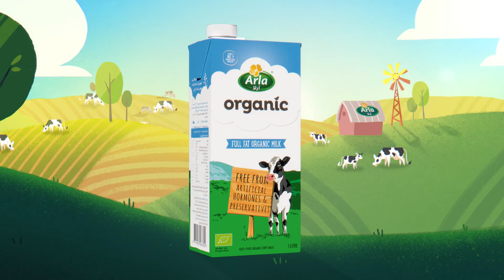Step Into A Better World With Arla Organic Milk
👋 Bring nature’s goodness into your hands, to step into a better world with Arla Organic.
✅ Hormones Free
✅ Preservatives Free